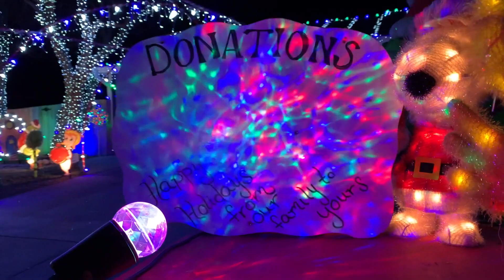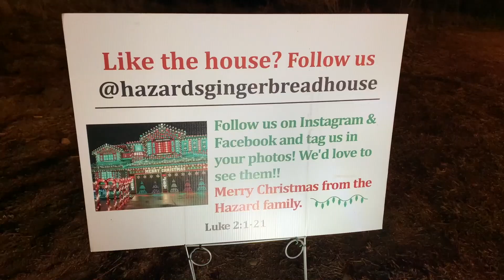Amazing Christmas Light Displays in Denver 2022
Amazing Christmas light displays throughout neighborhoods in the Denver Metro area 2022! Most of these are on the attached holiday light map – take a look and set up your tour of lights. Enjoyment for all ages!!

Links to Christmas Neighborhood Decorations:
The Denver Post Holiday Lights

9News Denver

Other videos you might find helpful:
Amazing Christmas Light Displays in Denver 2021

Amazing Christmas Light Displays in Denver 2020

Jill Upleger
Denver Real Estate
RE/MAX ALLIANCE

CHAPTERS
0:00 Intro
0:09 Grinch
0:12 Strickler’s Winter Wonderland
3:25 Inflatable Yard
3:41 Cotton Creek Manor
6:10 The Zoo
7:04 Hazards Gingerbread House
8:21 Let It Snow
9:45 Lights to Music
11:42 Suggested Videos